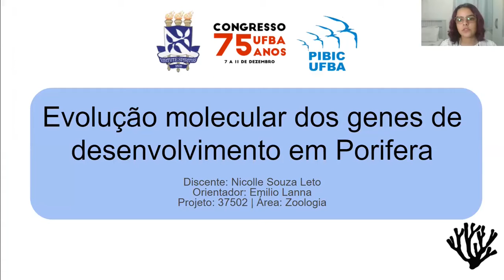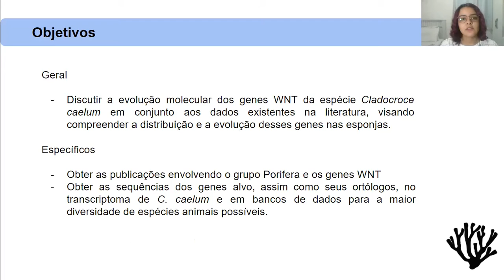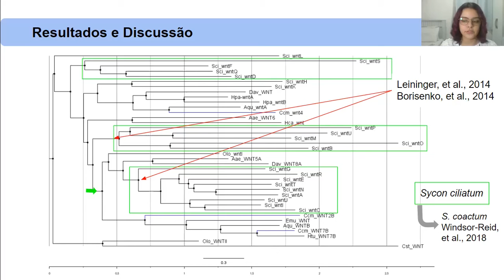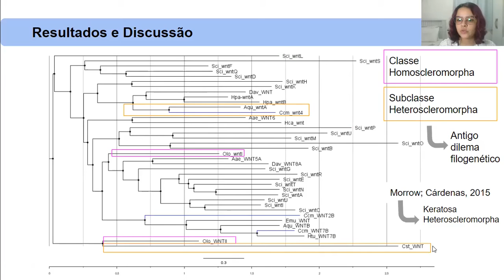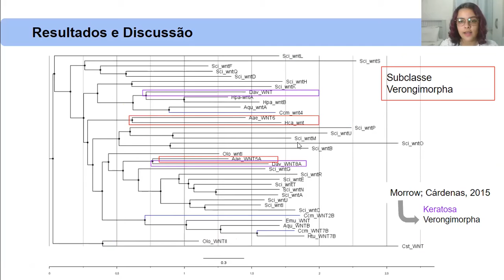Evolução molecular de WNT em esponjas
EVOLUÇÃO MOLECULAR DOS  GENES DE DESENVOLVIMENTO EM PORIFERA
Os animais compõem um dos grupos a inventar a multicelularidade, o que requer genes organizadores do corpo.
As esponjas são os primeiros metazoários a divergir, seu corpo é simplificado em relação aos outros animais, mas a sua composição gênica já foi chamada de surpreendente.Para entender a evolução dos planos corporais, analisando a evolução dos animais, é importante compreender a evolução dos genes organizadores. As esponjas tornam-se um grupo chave para essa compreensão. Esse estudo visou compreender a evolução molecular dos genes WNT na esponja Cladocroce caelum em conjunto aos dados da literatura. A partir de uma análise da evolução molecular dos WNT, nós encontramos genes WNT para dois Amphimedon queenslandica, um Ephydatia muelleri, dois em Aplysina aerophoba, um em Cymbastela stipitata, dois em Dysidea avara, dois em  Halichondria panicea, um em Haliclona tubifera e um em Halisarca caerulea, vinte e um em Sycon ciliatum, dois em Oscarella lobularis e dois em Cladocroce caelum a partir de um sequenciamento de novo. Na filogenia os agrupamentos se organizaram principalmente pela relação entre as espécies, como no agrupamentos das Heteroscleromorpha, no retorno de relações entre Verongimorpha e Keratosa, também entre Heteroscleromorpha e Keratosa.